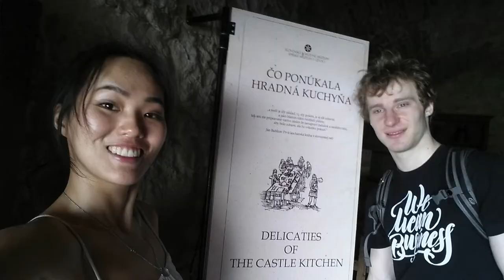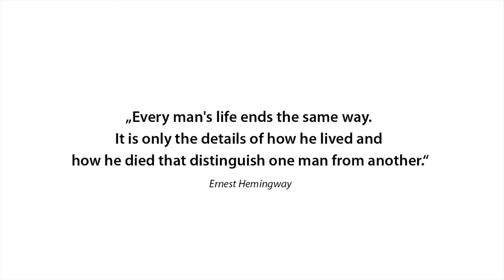Jomi - Summer '16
Adventures of a Chinese-Slovak couple experienced in Czechia, Slovakia and Croatia. We believe you might find the moments shown in the video amusing, inspiring, relaxing or motivational to travel with your loved one. Enjoy!